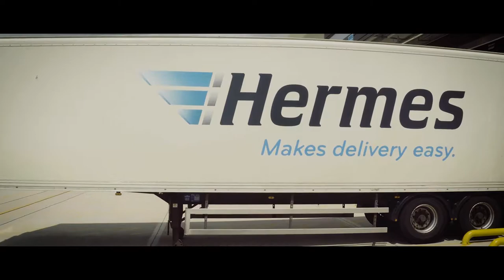Flyby Photography showreel 2018